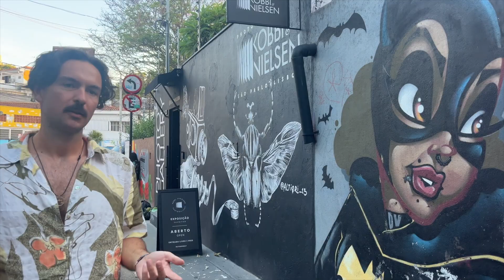Is São Paulo, Brazil really that bad? 48 hours in Madalena | Selina hostel, restaurants and a gig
During our 48 hour stay in São Paulo, we stayed in the Madalena neighbourhood which was a really cool, quirky place. We stayed in the Selina hostel, which was the perfect location and had a great vibe. Can you believe we managed to get ourselves on the guest list to a gig by photobombing the touring lighting and sound team. Definitely a stay to remember!

The bohemian Vila Madalena neighbourhood  is known for its indie fashion stores, casual cafes and contemporary art galleries. There’s vibrant street art throughout the area, particularly on Beco do Batman, an alley that’s become an open-air gallery for colorful stencils and murals. You'll find plenty of  laid-back bistros and bars, and live music clubs host soul, funk and samba music.

ABOUT US 👫​

We're a couple from the UK (Alex is from Wales and Hannah is from Scotland).

We've been travelling for the past 9 years, visiting over 60 countries combined. Alex is currently studying coding and teaches English online whilst Hannah works in social media remotely.

We love sharing our experiences, travel and packing tips, money budgeting and everything else that we get up to!

We are currently backpacking around South and Central America and can't wait to keep you up to date on our adventures.